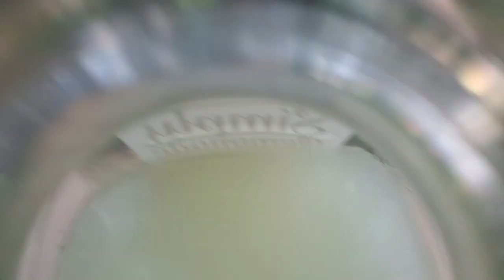Jacob's Food Adventure with Jacob Ep. 1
We are adventuring, while in the woods!